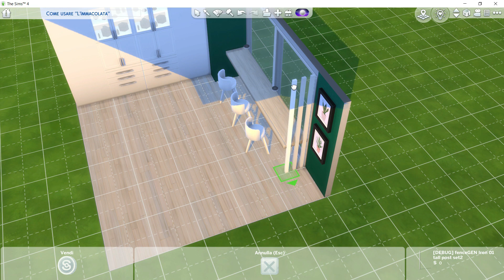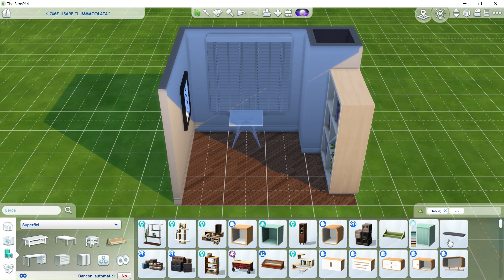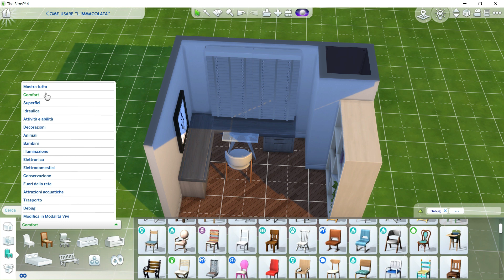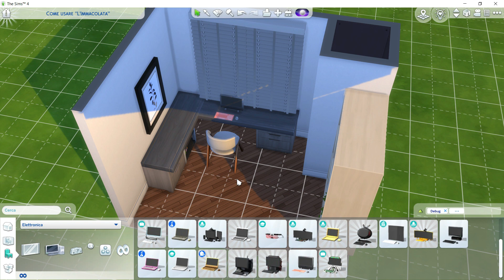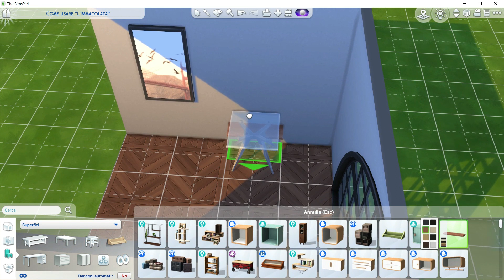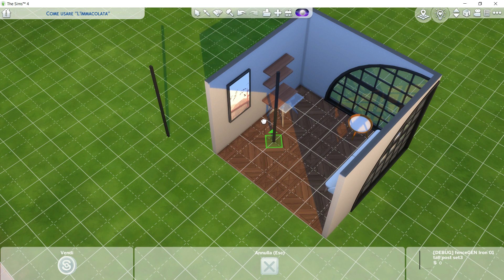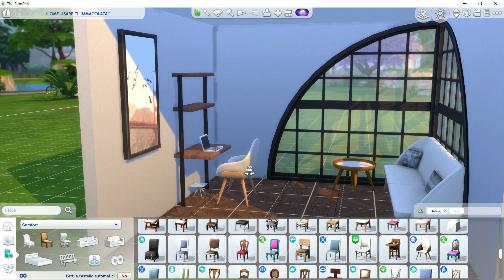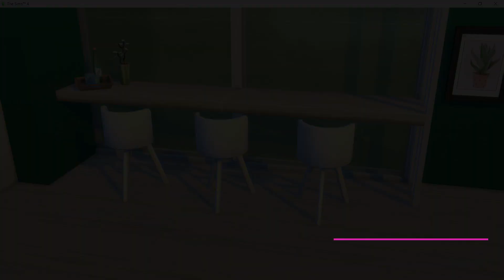The Sims 4 ITA Tutorial ITA 4 Idee per usare la mensola del gioco base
Buongiorno o buonasera Simmers! Eccoci con un nuovo tutorial! Oggi andiamo a vedere 4 modi creativi per utilizzare la mensola del gioco base "L'immacolata"! Ho utilizzato la TOOL ma, tutto quello che ho fatto potete rifarlo senza! Buona visione!
Mi raccomando se non lo avete ancora fatto iscrivetevi e attivate la campanella per non perdere le novità e, se il video vi è piaciuto, lasciate un like e un commento! :)